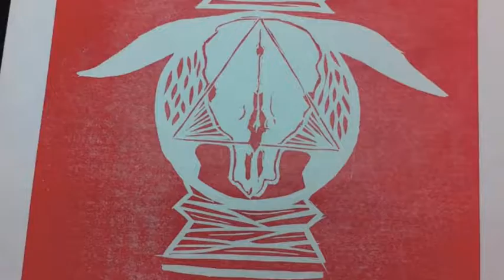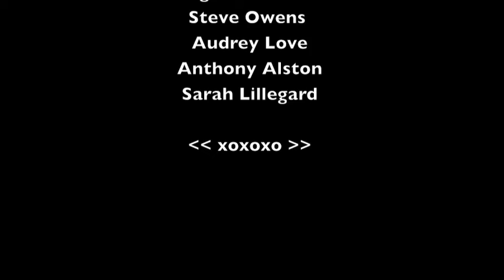holland project - two thousand eleven